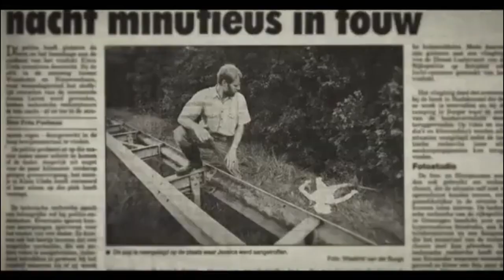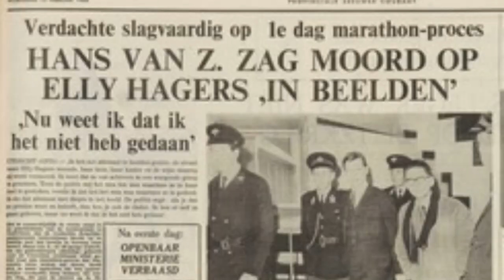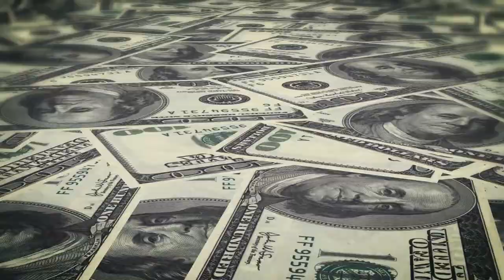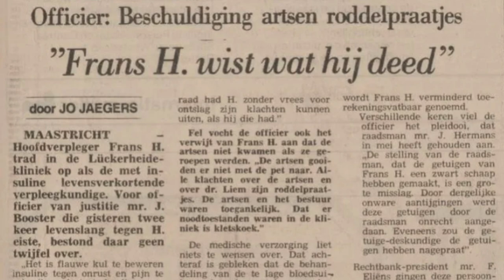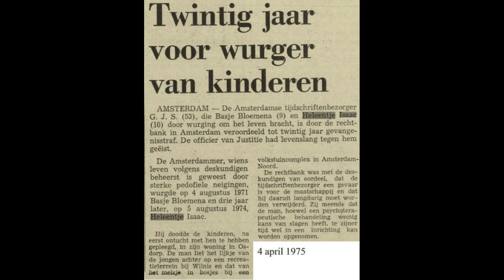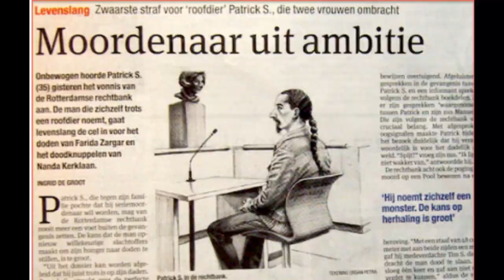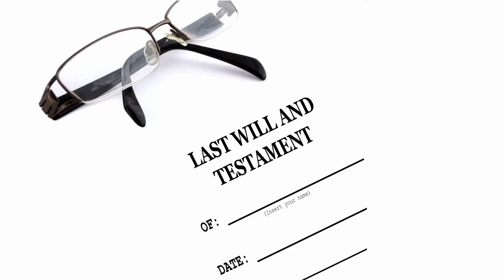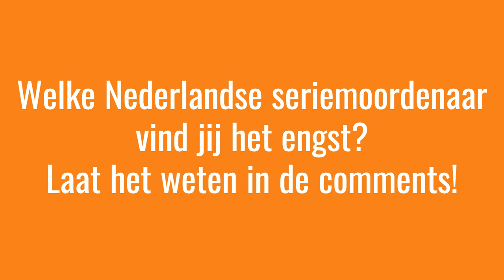DE MEEST ANGSTAANJAGENDE SERIEMOORDENAARS VAN NEDERLAND!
Bereid je voor op de meest lugubere seriemoordenaars die Nederland ooit gekend heeft!

In deze video gaan we het hebben over de meest beruchte seriemoordenaars van Nederland wiens angstaanjagende verhalen je 's avonds laat wakker zullen houden.
Onder andere:
- Koos Hertogs
- Michel Stockx
- Willem van Eijk
- Maria Swanenburg

Welke Nederlandse seriemoordenaar ken jij? Laat het weten in de comments!